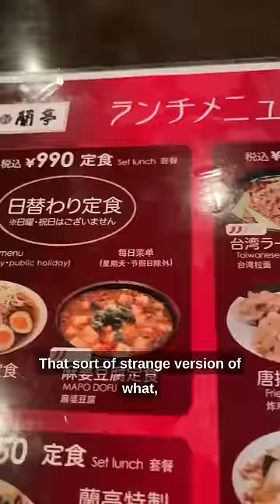Eating Under a Japanese Internet Cafe 🇯🇵